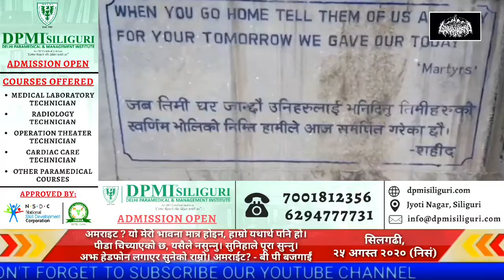अमराइट? - बी पी बजगाईं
अमराइट?

यो मेरो भावना मात्र होइन, हाम्रो यथार्थ पनि हो। पीडा चिच्याएको छ, यसैले नसुन्नु। सुनिहाले पूरा सुन्नु। अझ हेडफोन लगाएर सुनेको राम्रो। अमराईट?

- बी पी बजगाईं